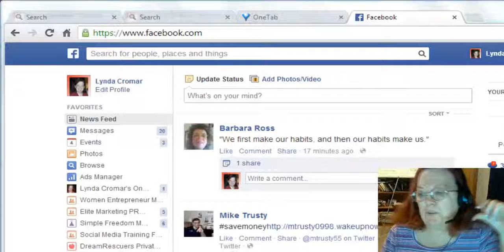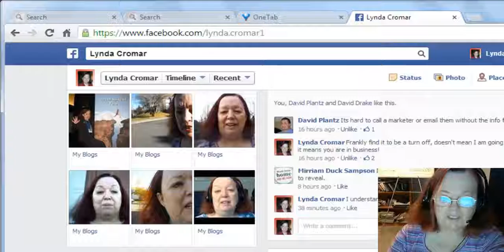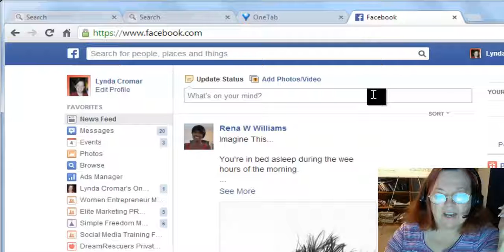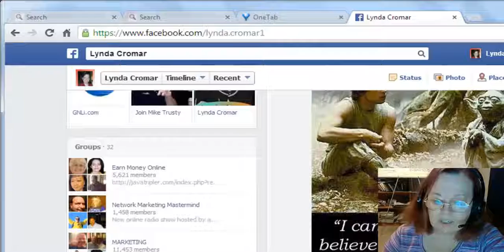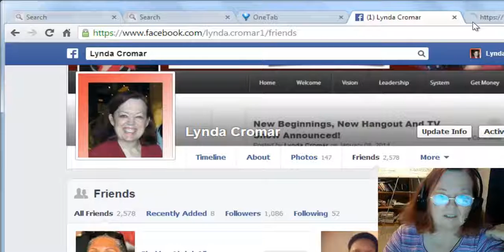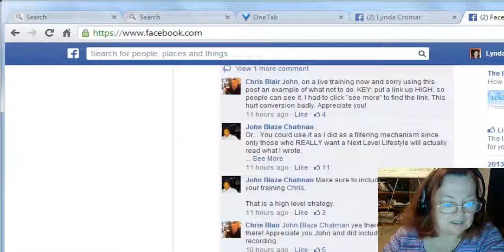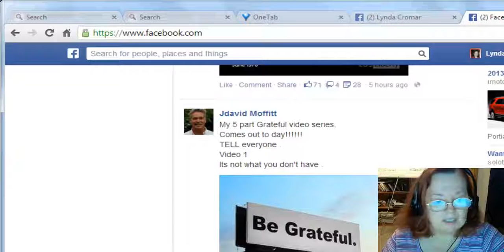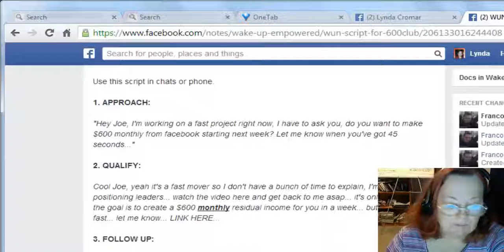Power Lead System How do you create more engagement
Today a tip to help you market..

Many people have abused this system but it is one of the most powerful systems out there! Now this system also has a full Word Press Blog that is very powerful Pun intended!

SM.SimpleFreedomMoney.com